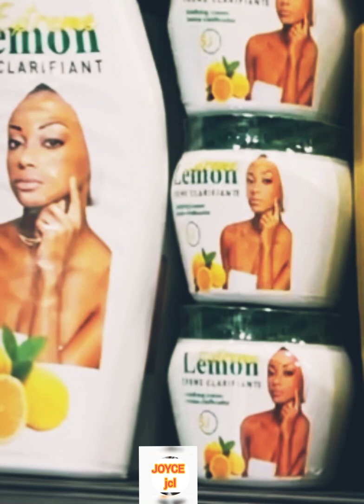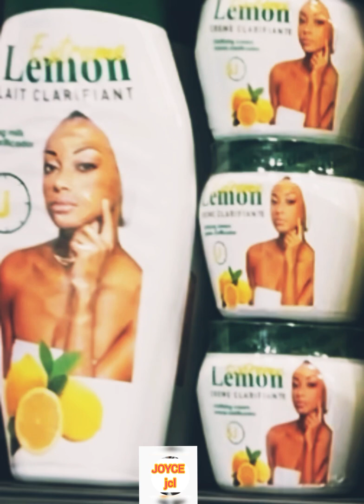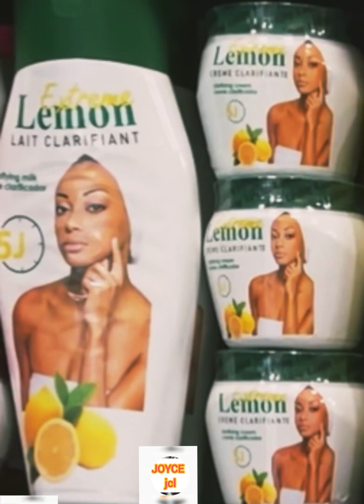LAIT ÉCLAIRCISSANT EXTREME LEMON clarifiant💛gagnez 2 teintes